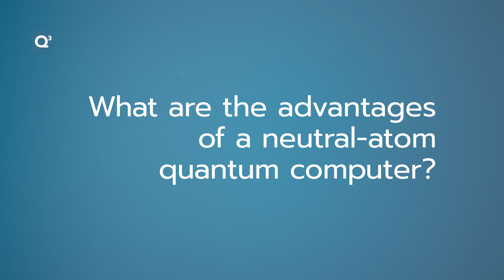What are the advantages of a neutral-atom quantum computer?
Johannes Zeiher of the Max Planck Institute of Quantum Optics answers the QuickQuantumQuestion of what the advantages of a neutral-atom quantum computer are.